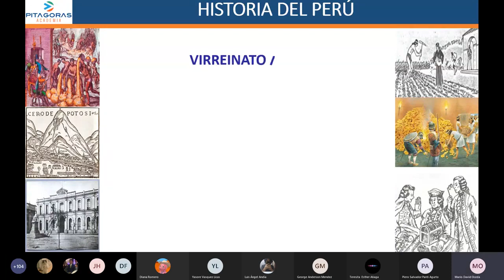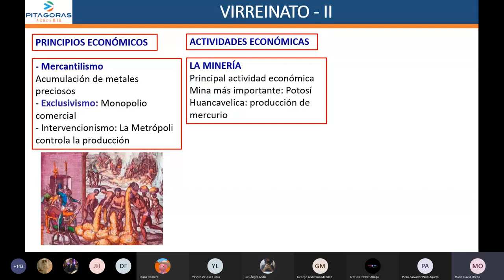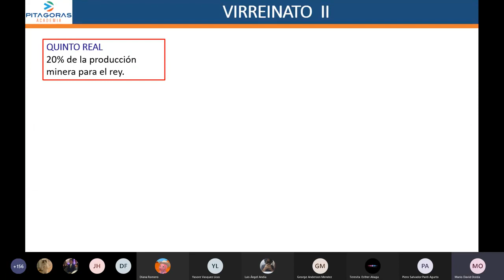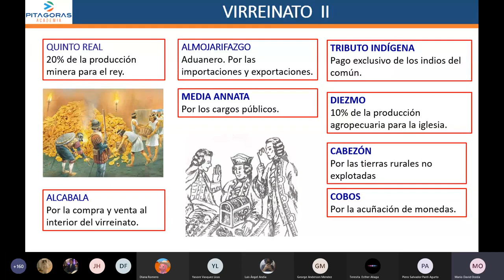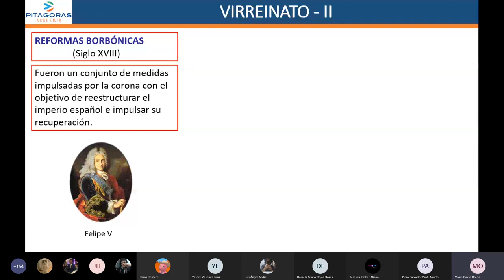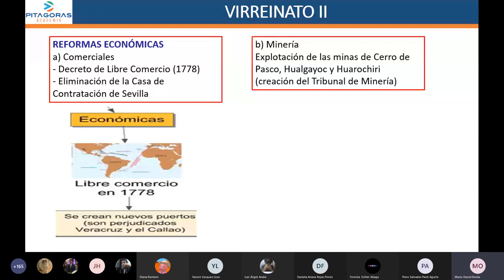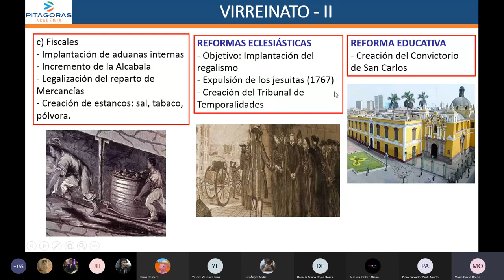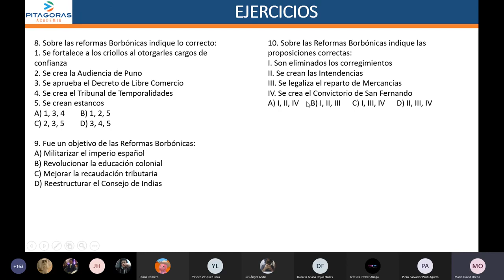8 HP - Virreinato II / Intermedio